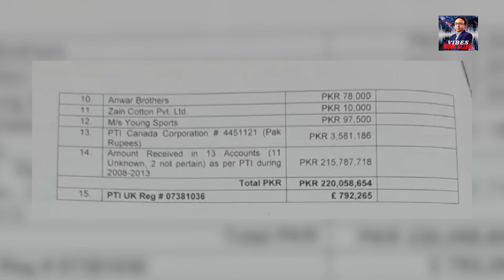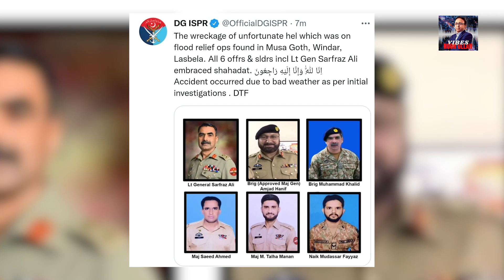ECP ki report per PTI pareshan | Imran Khan nay Court janay ka faisla kar lia